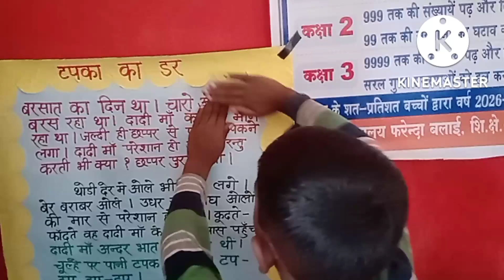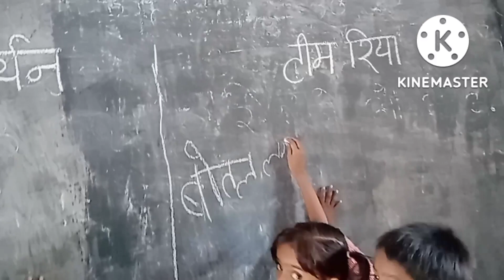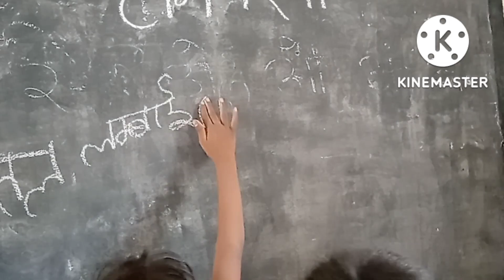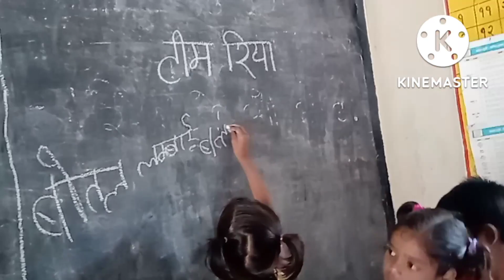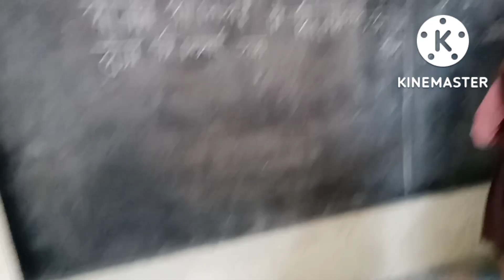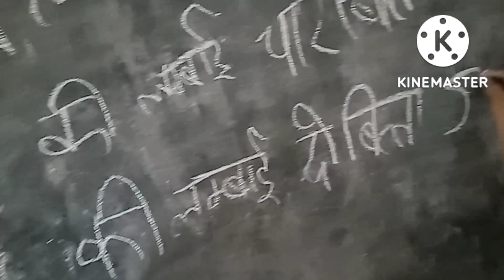मापन सिखाने की गतिविधि